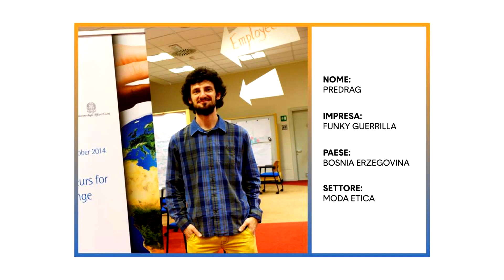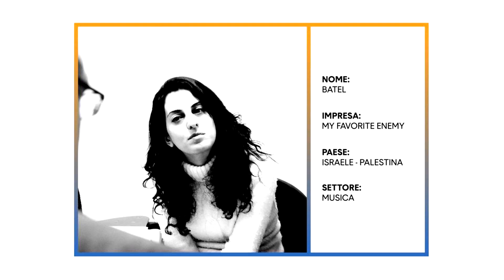Imprenditori sociali ovvero quelli che cambiano il mondo | Francesco Candelari | TEDxTorino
Chi lo cambia il mondo oggi? Chi è in grado di rivoluzionare il nostro sistema sociale? Chi riesce a unire bellezza e visione? Si chiamano imprenditori sociali, uniscono il profitto alla missione sociale, rendono sostenibile il proprio lavoro perché vendono prodotti e servizi, ma allo stesso tempo reinvestono gli utili per le comunità con cui lavorano. Sono tanti, ma li conoscono in pochi: tutti assieme sul pianeta mobilitano un budget da paese del G8. Esplorano la frontiera di nuovo sistema economico e sociale, ambizioso, ma equo, competitivo, ma umano. Fanno poco rumore, ma sono una foresta che cresce.

Who is changing the world today? Who is revolutionizing our social system? Who is able to combine beauty and purpose? They are called social entrepreneurs, capable of making profit with a social mission, they are sustainable by selling their goods or services, but they also reinvest their dividends for the communities they work with. They are many, but few know them: all over the world they mobilize a budget as big as a G8 country. They explore the frontier of a new socio-economic system, ambitious, but fair, competitive, but human. They do not make lots of noise, they are a growing forest. Francesco CANDELARI ha lavorato per varie agenzie delle Nazioni Unite negli ultimi 10 anni. Nel 2011, come giornalista, ha documentato parte della primavera araba e da quell’esperienza ha tratto ispirazione per creare il programma ONU che ora gestisce, Entrepreneurs for Social Change.
Cresciuto in Italia fino all’età di 21 anni, ha poi vissuto in Francia, Senegal, India, Olanda, Londra, New York e oggi Vienna. Crede che gli imprenditori sociali siano oggi l’avanguardia di cambiamento con maggiore potenziale a livello globale. Nel tempo libero è un triatleta, gli piace scrivere e, se ricorda, anche suonare il pianoforte. This talk was given at a TEDx event using the TED conference format but independently organized by a local community.